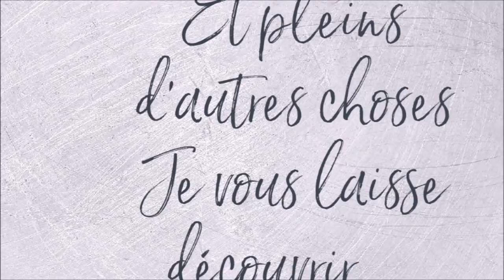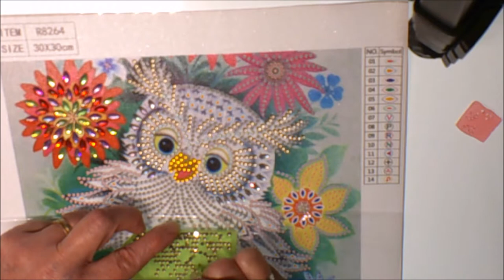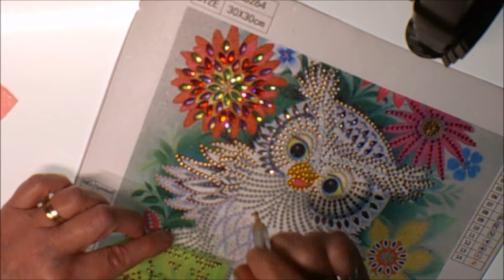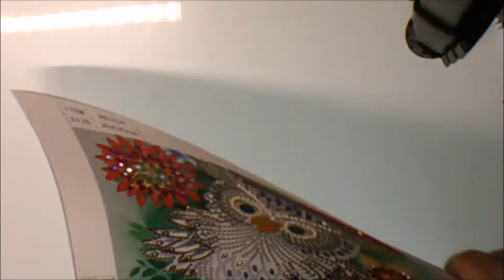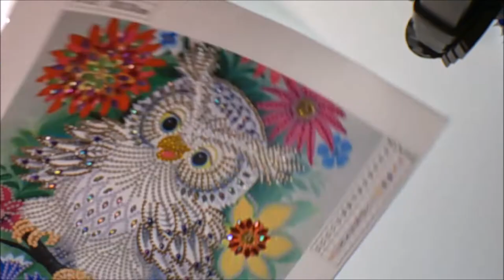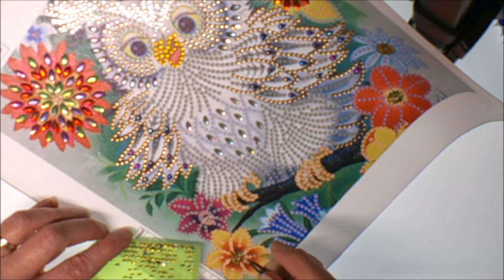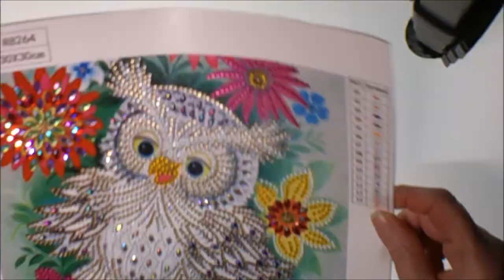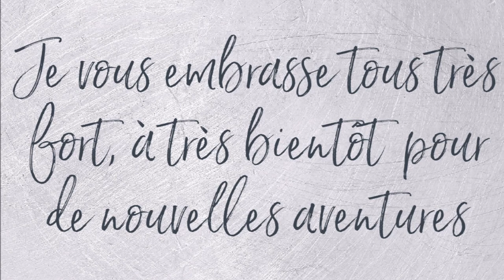DIAMOND PAINTING LE HIBOU de la boutique MES P'TITS DIAM'S